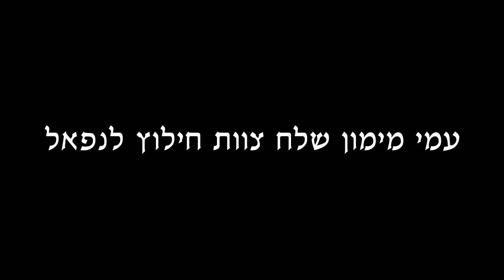צוות חידודון מגיע לנפאל